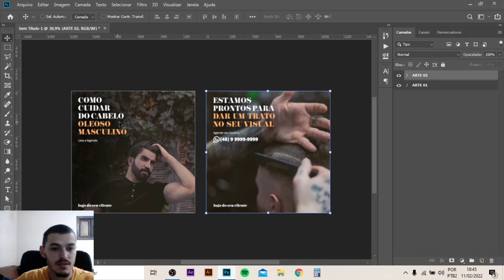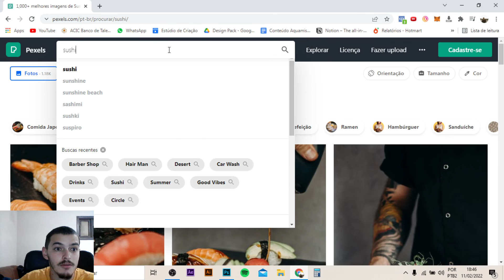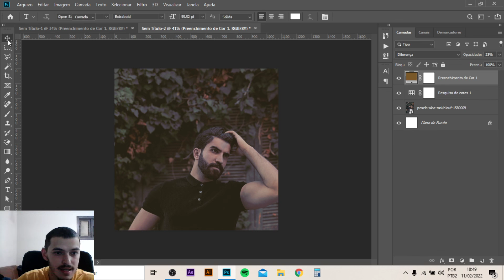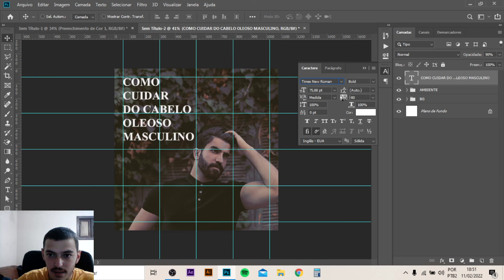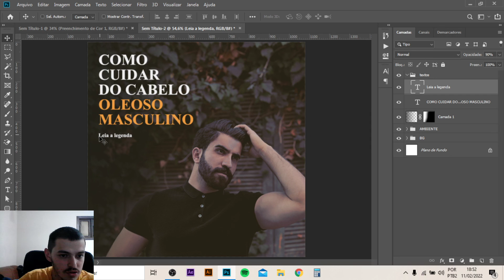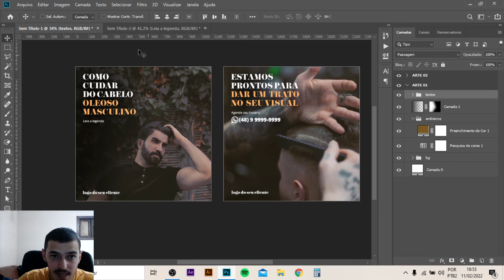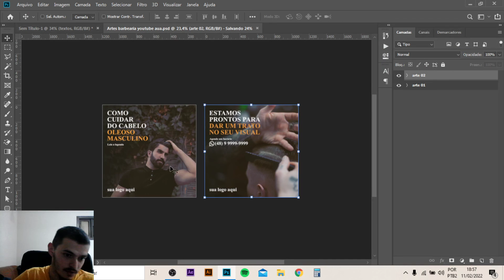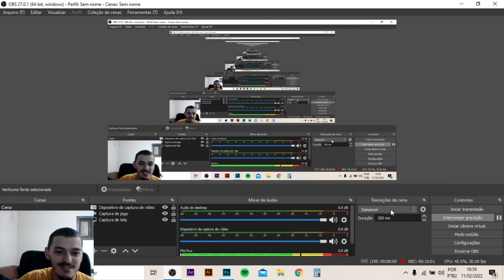CRIANDO ARTE PARA BARBEARIA NO PHOTOSHOP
Nesse vídeo eu vou ensinar como fazer duas artes para barbearia, com toda certeza perto de onde você mora deve ter alguém que corte cabelo ou um barbeiro, ofereça seus serviços de social media para ele tenho certeza que você vai atrair mais clientes para ele nas redes sociais, espero que você aprenda algo com esse vídeo. Deixe um comentário!